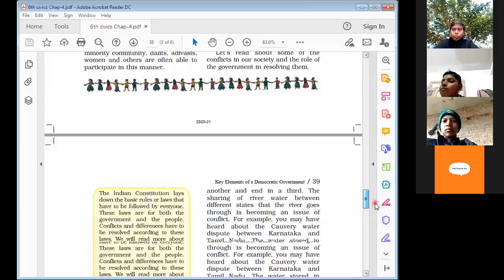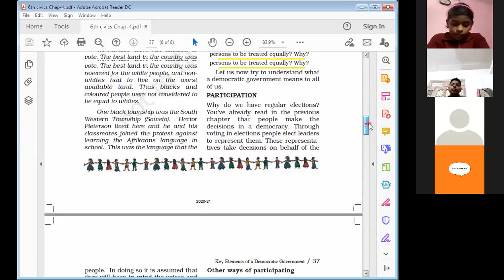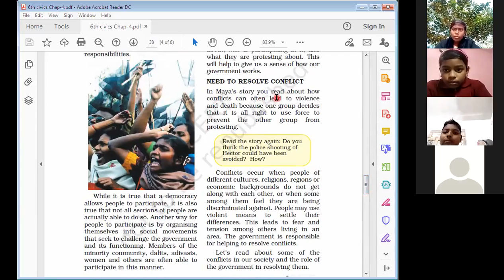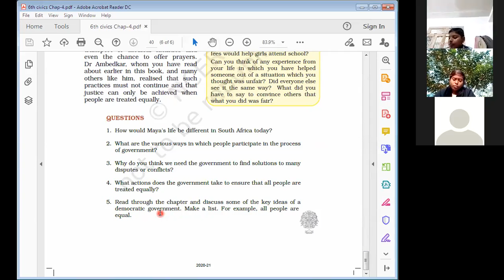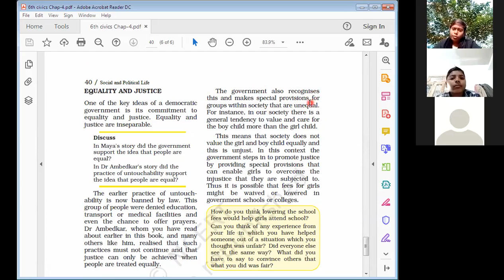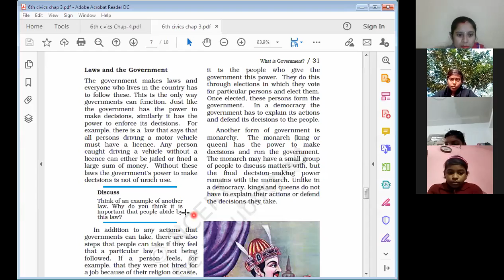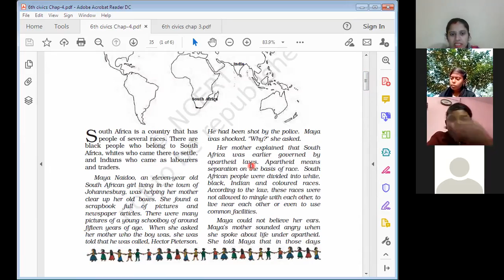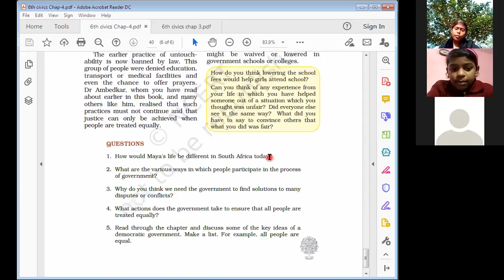6th Civics Chap 4 (Exercise Discussion) Recorded Video of Live Class 6 Jan